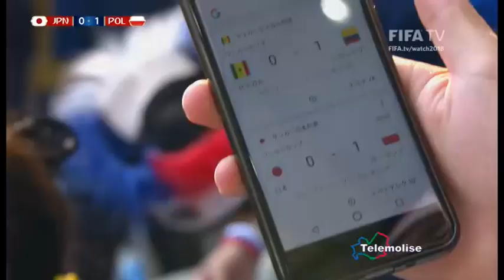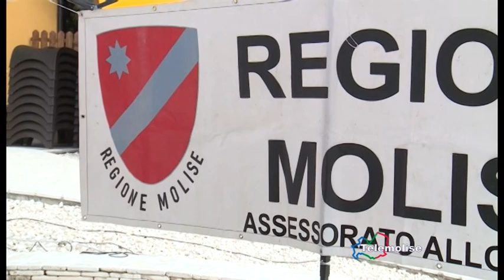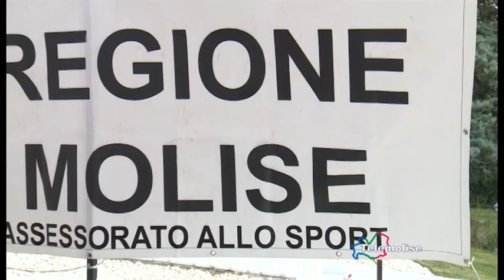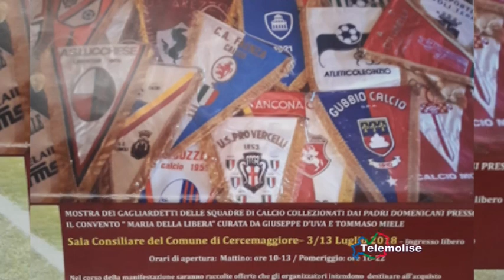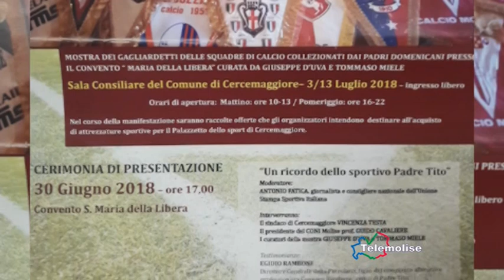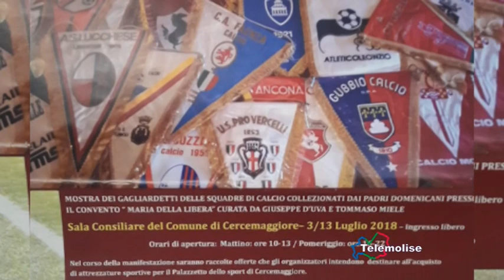Tg Sport Telemolise 29/06/18